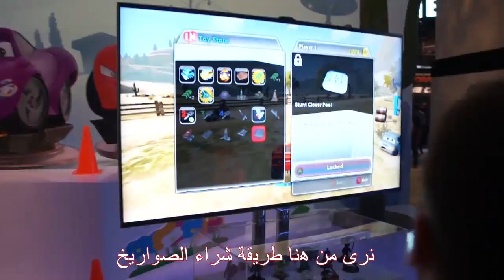مقابلة مترجمة تعرفك عن لعبة ديزني انفينيتي - Disney Infinity